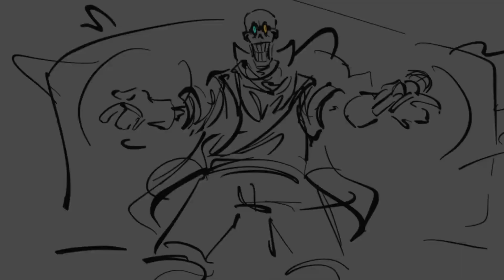Friday Night Dustin' - Dustbelief Fanmade Song/Remix Fanchart!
Remix by @onequart
Original Song by @ChezzarCat
Thanks to @Z11Music for helping on the script for the cutscene thing